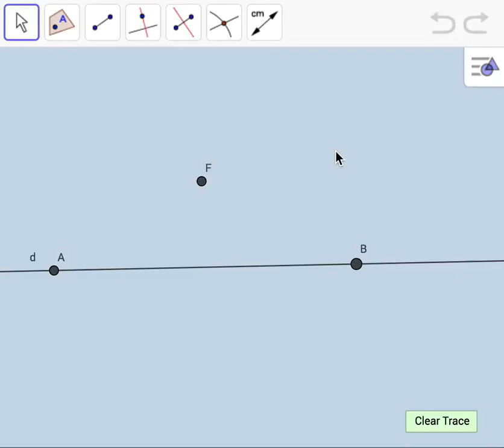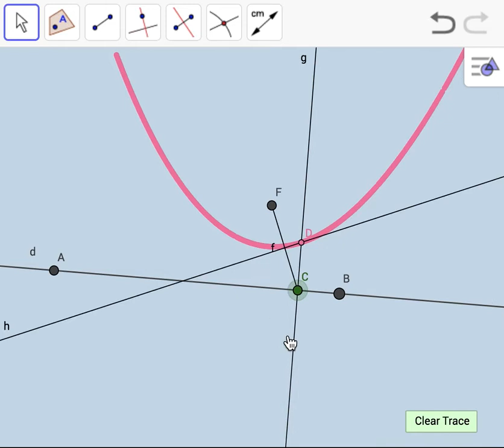Parabola: Dynamic Locus Construction